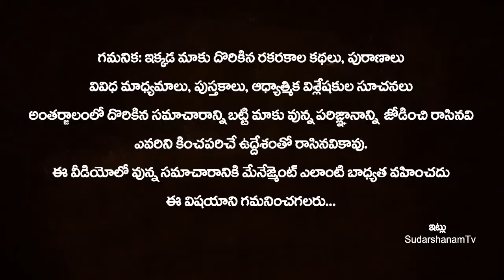ఆదివారం ఎవరికీ చెప్పకుండా నిశబ్దంగా ఇలా చేస్తే ఎలాంటి శత్రువైన మీ మాటవినాల్సిందే Cloves Remedies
ఆదివారం ఎవరికీ చెప్పకుండా నిశబ్దంగా ఇలా చేస్తే ఎలాంటి శత్రువైన మీ మాటవినాల్సిందే | Cloves Remedies | Hypnosis With Cloves | Astrological Benefits | Telugu Astrology | SudarshanamTv